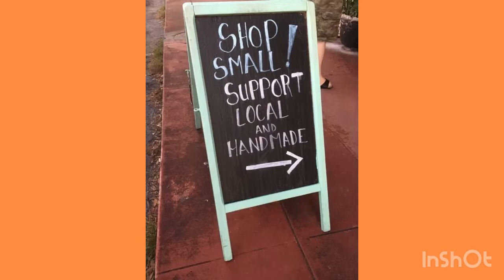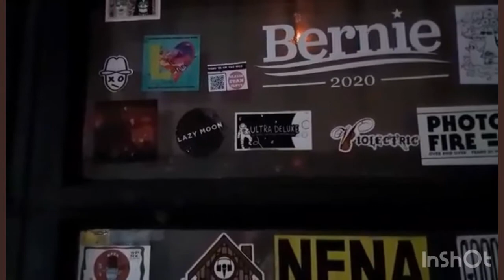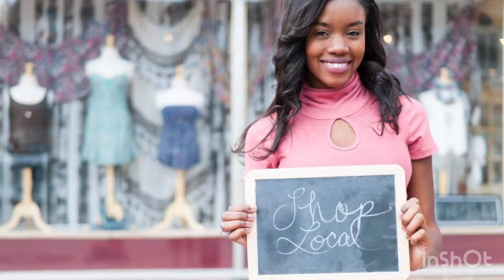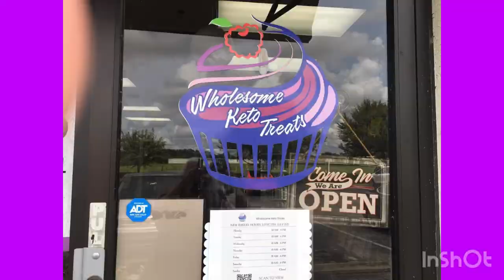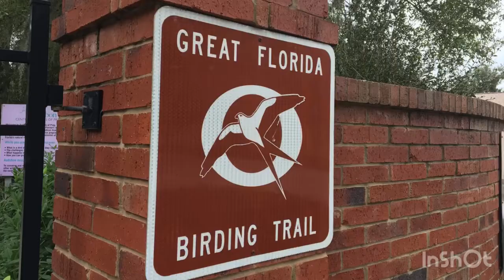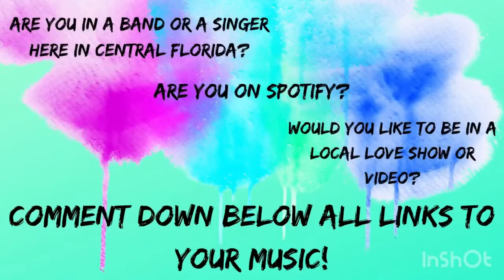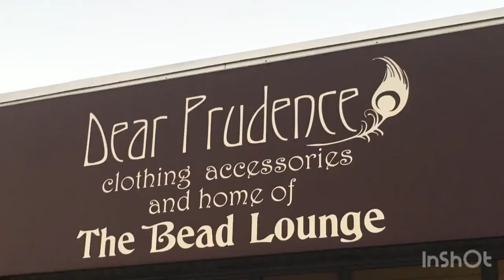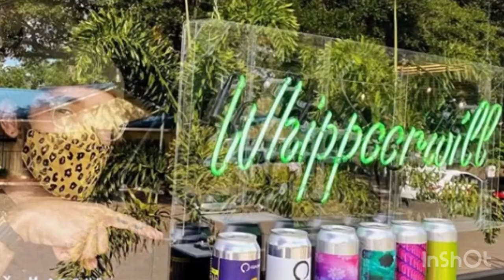Love is in the air! Local LOVE Report Feb 11th-13th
Time to find all the Fun a weekend can have here in Orlando! We got a great list of events and fun filled events to enjoy all around Orlando and BEYOND, even virtual events! So, whether you want to stay in or go out on the town we have LOTS of great events in the video and if you want more head over to our FB page at Local Love Orlando Entertainment page to see a new event post pinned to the top of the page EVERY SINGLE DAY! Be safe and hope you have an amazing year!

Want to get to a specific day to see what is happening?
Chapters:
0:00 Friday Fun
3:21 Sensational Saturday
6:10 Sunday with a cherry on top

Links in THIS Video:
** FREE Orlando Online Speed Dating in Orlando, Florida (VIRTUAL) for more info and details go

** WUCF presents Kindness Month & Virtual Be My Neighbor Day ONLINE ALL FEBRUARY LONG go

NEW UPDATES
-Sea Life Beauties: Whale & Dolphin Notebook, 100 pages: Beautiful pastel whale & dolphin underwater scene with coral design

-COWpliments: HELLO LADIES Bull & Cow Notebook, Funny notebook showing cows checking out the Fabio of bulls, 100 lined pages

-"Game Over" Gaming Notebook with black background with neon blue binding and video arcade themes: Beautiful Black Notebook with neon blue binding

-What the Hell is my Password? Logbook with floral design on pale blue background: Tired of forgetting your passwords?

-Fighting POW Ninja Notebook with num-chuks with a bright blue background: 2 poses featuring fighting cartoon ninjas with num-chuks

-Let's Go Right Meow w/White Beckoning Cat on the cover and back cover with tan background, 100 lined pages

-Art It! Artist Block Idea Book (Art It! Creative Art series) Paperback

-Art It! Great Beginnings Idea Book (Art It! Creative Art series) Paperback

-"Explore Your World" Gaming Notebook with green background: Beautiful green notebook with gaming theme with pixelated diamond and mining axe on cover

-Totally SLOTH'D Notebook collection (15 books)

- Sea Life Beauties Notebook collection (4 books)

-COWpliments Cow themed funny Notebooks (9 books)

locallove.space